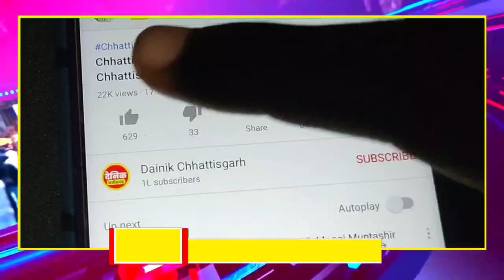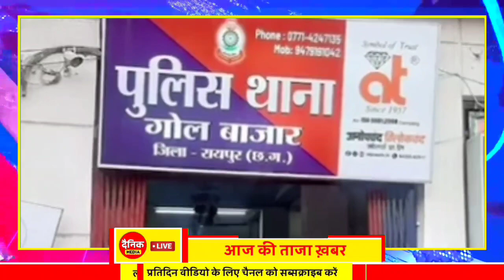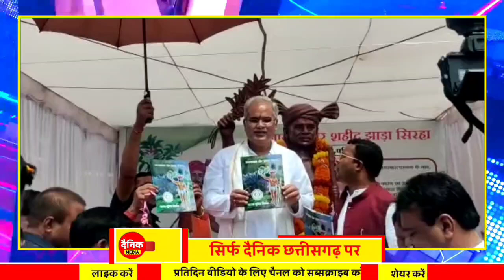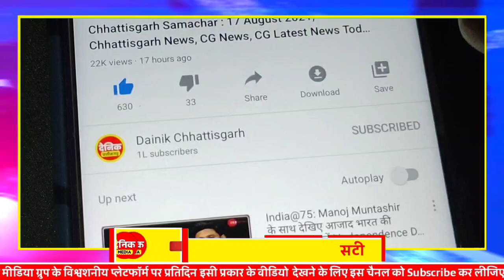Chhattisgarh Samachar : CG News Today, Chhattisgarh News, CG News, CG Latest News Today, IBC 24 CG